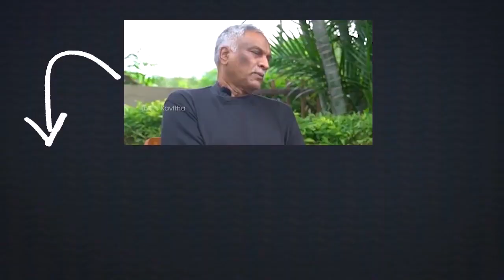NTR Daughter Lokeswari Warning to YCP Leaders | Telugu News | Vaartha Vanai